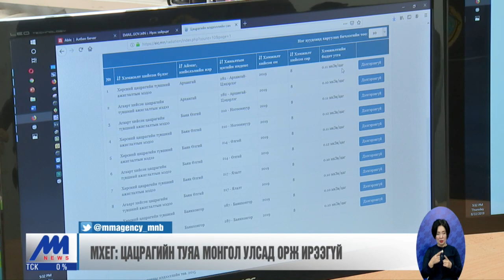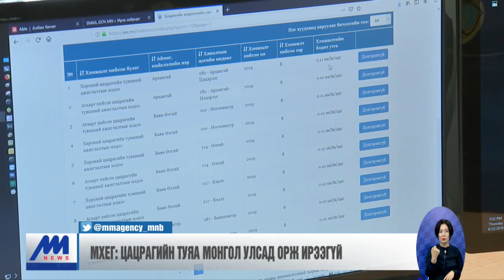МХЕГ: Цацрагийн туяа Монгол Улсад орж ирээгүй /2019.08.22/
Химийн хорт бодис бүхий цацрагийн туяа ОХУ-аас үүлээр дамжин манай улсад орж ирсэн гэх мэдээлэл олон нийтийн сүлжээгээр тархсан. Үүнтэй холбогдуулан Мэргэжлийн Хяналтын Ерөнхий газраас тайлбар мэдээлэл өглөө. Одоогийн байдлаар цацраг идэвхитэй бодисын илрээгүй, хэвийн түвшинд байгааг мэргэжилтнүүд хэлж байна.